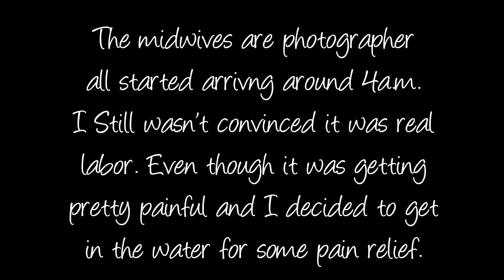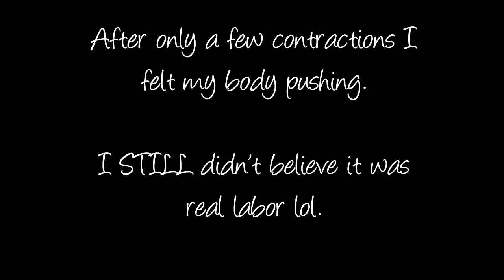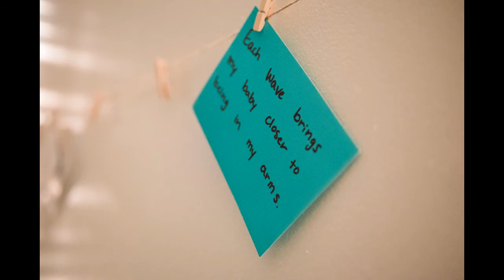WilliamBirth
The En Caul home water birth of William Leighton. (HBAC)